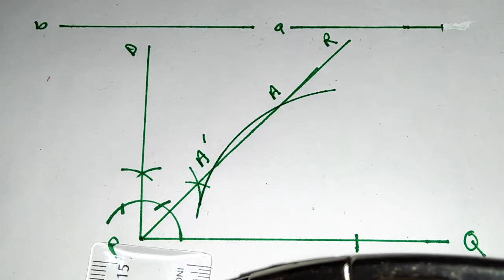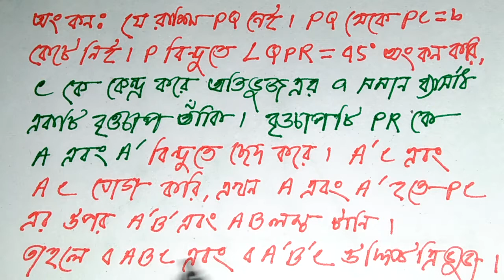সমপাদ্য ৪,অনুঃ ৭.১,Class 9-10,সমকোনী ত্রিভুজের অতিভুজ ও অপর দুই বাহুর সমষ্টি দেওয়া আছে ত্রিভুজটি আঁক